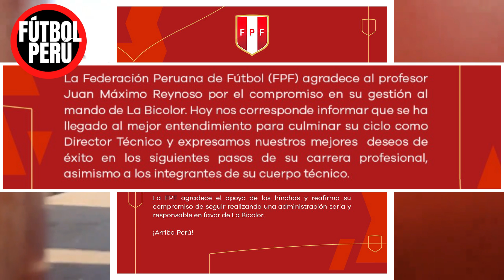JUAN REYNOSO YA NO SERÁ DT DE LA SELECCION PERUANA, JORGE FOSSATI PERÚ?